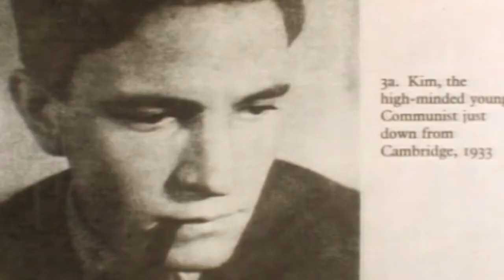Soudruh Philby (3.5.2021 ve 20:00 na CS HISTORY)